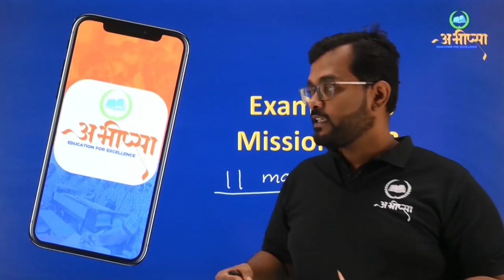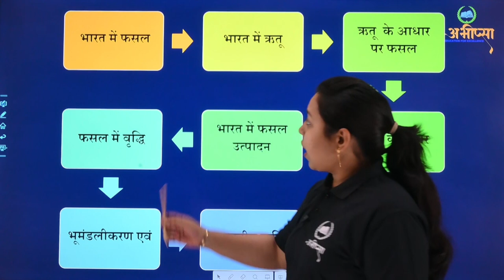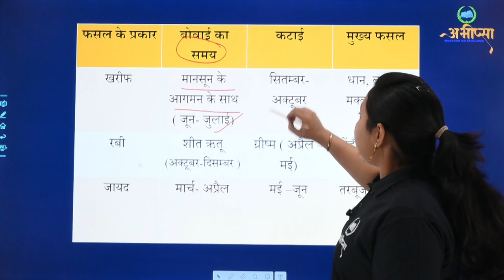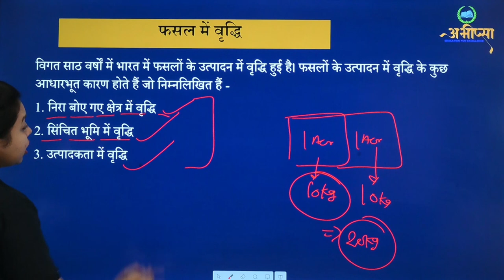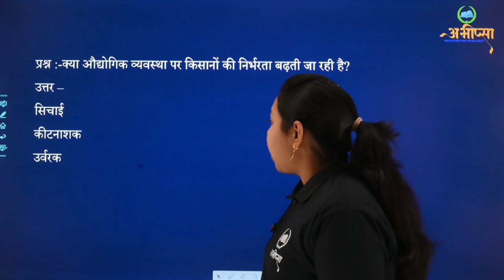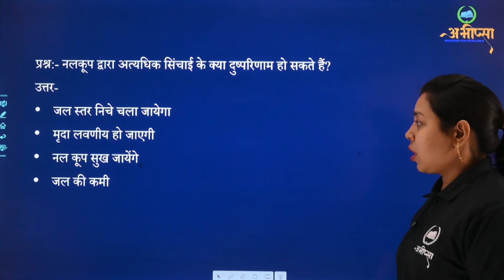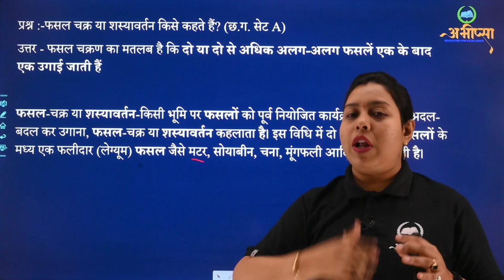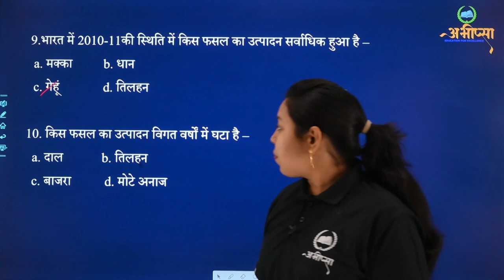कृषि | Agriculture | अध्याय 3 | CLASS 10 | CG Board Exam 2023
भारत में फसल
भारत में ऋतू
ऋतू  के आधार पर फसल
फसल में वृद्धि
भारत में फसल उत्पादन
कृषि के प्रकार
भूमंडलीकरण एवं
भारतीय कृषि